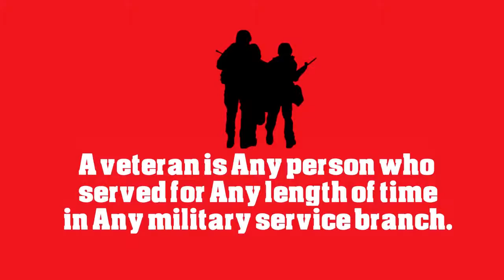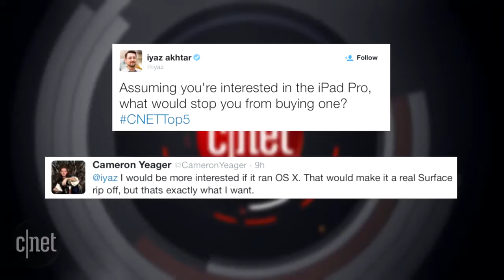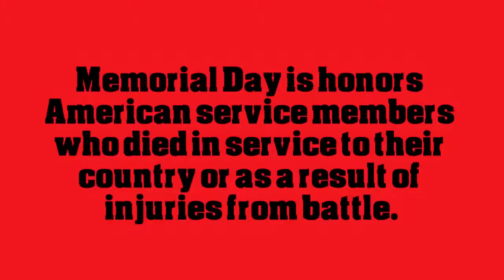Wed Nov 11 2015 08:00:51